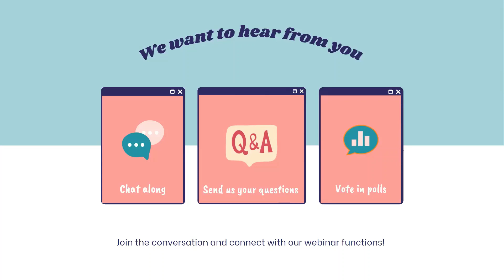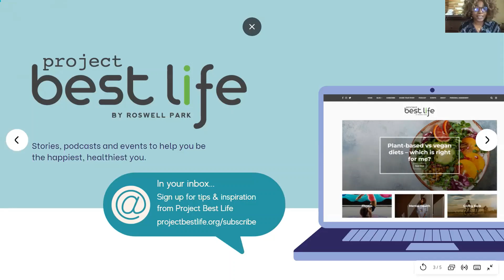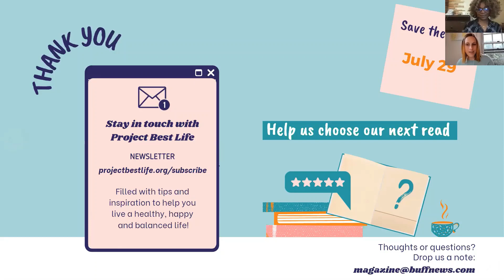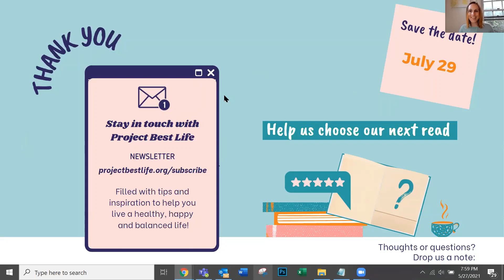Shelf Love book club May 2021 virtual event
Catch up on our discussion on The Midnight Library for our second virtual book club.

Meet the panelists:
Danielle ⭐ Jane Austen fanatic | Buffalo Magazine Editor ⁠⠀
⁠Sydnie ⭐ Spirit animal = lion | Project Best Life Ambassador
Tiffanie ⭐ Leo w/an affinity for skincare | Buffalo Magazine Contributing Writer.